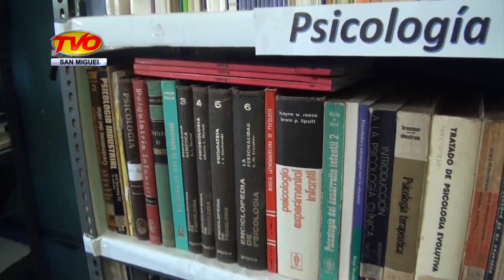TVO NOTICIAS 21 DE ENERO DE 2019 BLOQUE 5